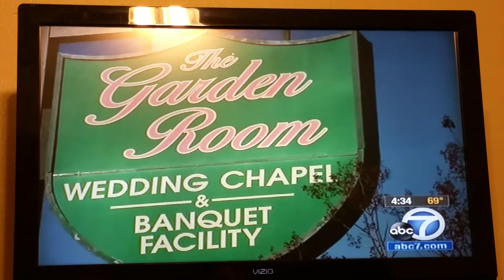Brzuska wedding abc news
Heartless wedding venue